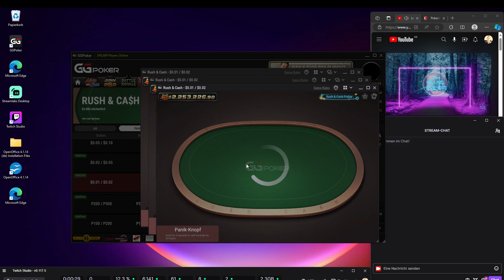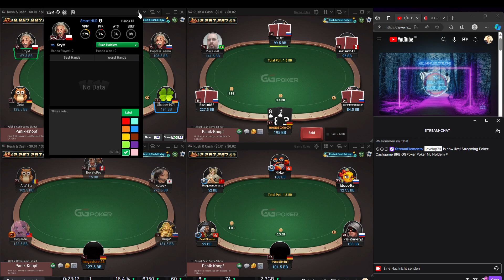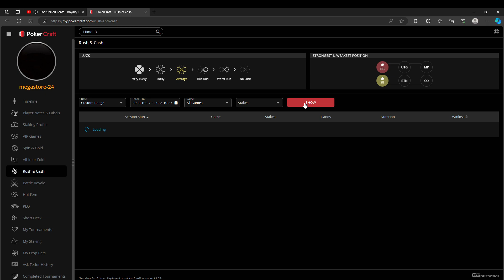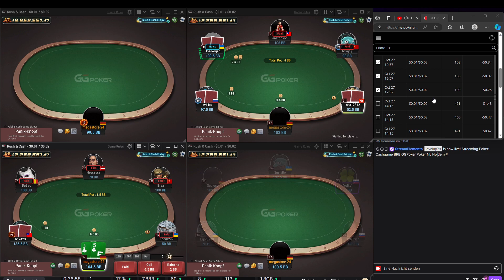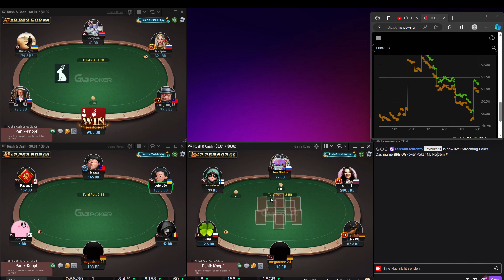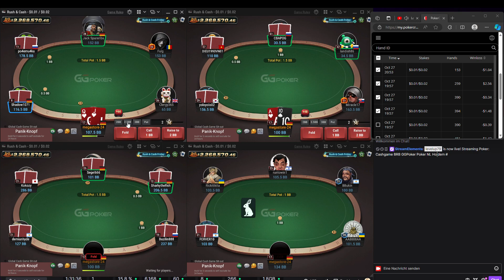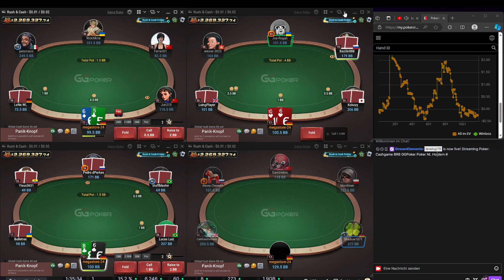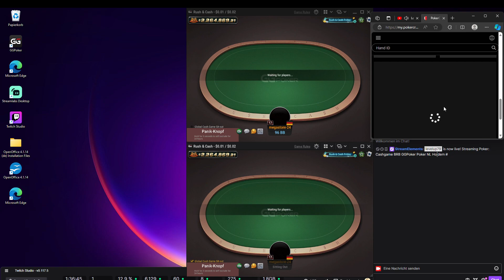#15 Cashgame BRB GGPoker Poker NL Holdem